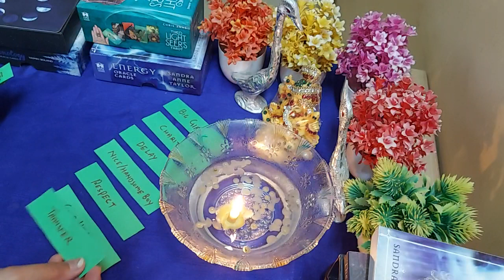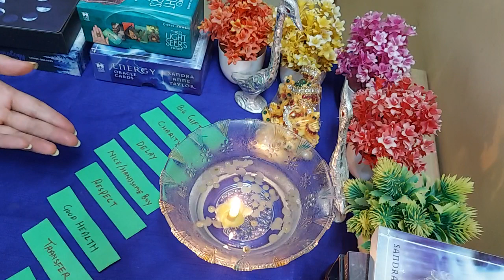❤️Candle wax reading ❤️No contact or separation me unki deep feelings. ❤️Timeless.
Hi everyone